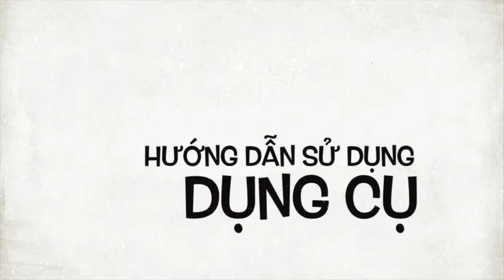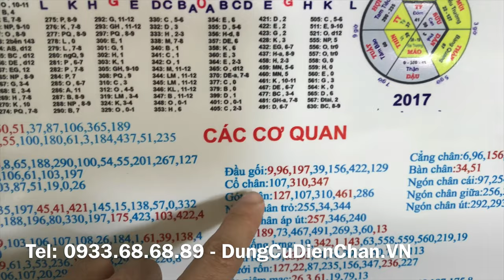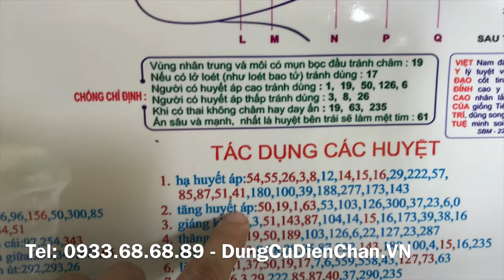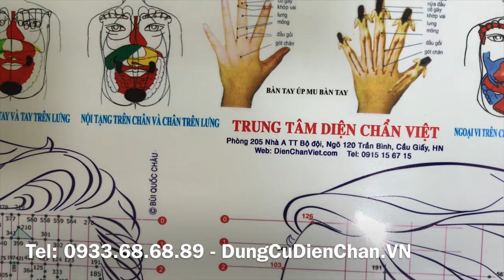Tranh treo tường Diện Chẩn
Tranh treo tuong Diện Chẩn
Thuận tiện khi treo trên tường nhà, phòng khách, phòng làm việc, thích hợp treo ở các phòng khám Diện Chẩn.

Dễ nhớ, vừa chữa cho bệnh nhân vừa thao tác và tra cứu.

Bao gồm;

36 đồ hình Diện Chẩn căn bản.
Bảng Huyệt Diện Chẩn và bảng tra vị trí huyệt
Bảng phân nhóm huyệt theo tác dụng
Các huyệt trực thuộc các bộ phận
Huyệt chỉ định và chống chỉ định